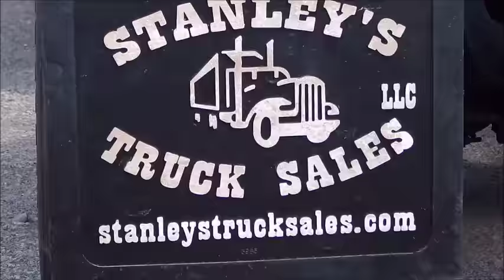2004 PETERBILT 378 (#9660)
2004 Peterbilt 378 w/48" Bunk - Cat C15 - 475 HP (SN BXS043313) - RTLO16913A 13-Speed - Wet Line and Hydropack - 3 Stage Jake Brake - Pete Air Leaf Suspension - 3.90 Ratio - 222" Wheel Base - Stand-up 22.5 Rubber - 674,084 Miles - 24,068 Hours - Dual Stacks - Dual 110 Gallon Tanks - Sharp Looking Unit!